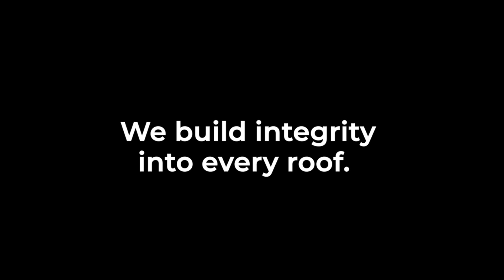Peak Roofing - Co-Sponsor of the Frisco Chamber of Commerce 5-Star Golf Tournament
Peak Roofing & Construction is your neighborhood roof repair in Austin and DFW.